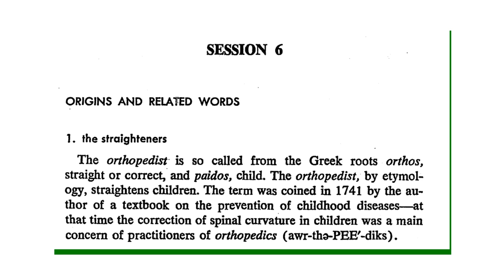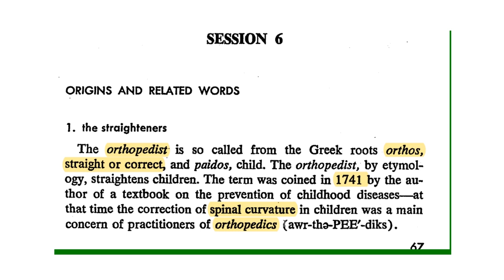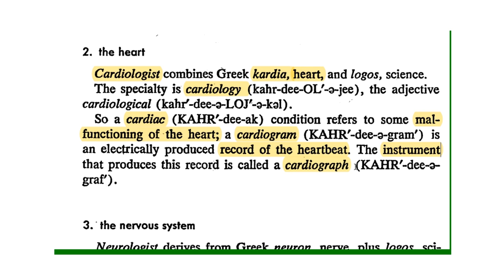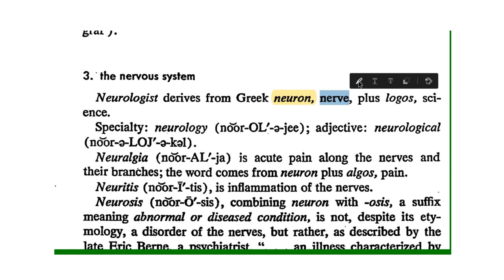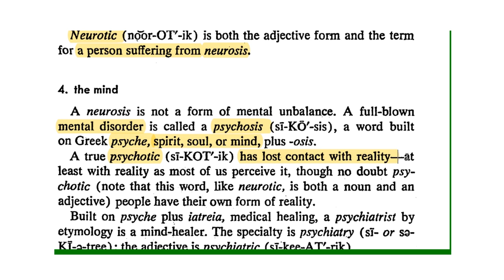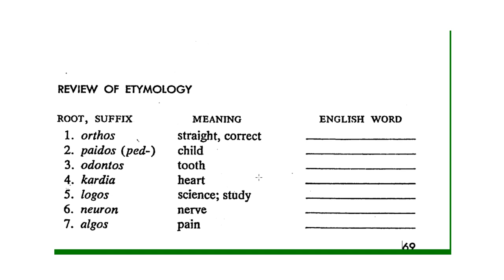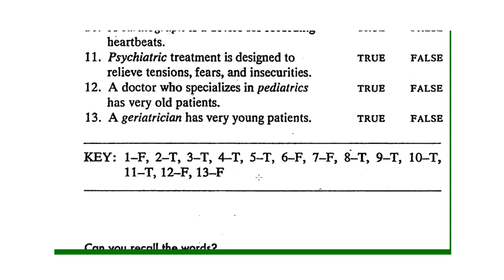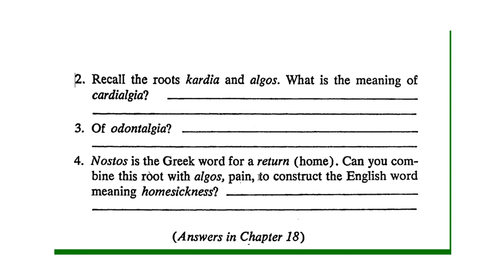WORD POWER MADE EASY NORMAN LEWIS -4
learn with one of the best books